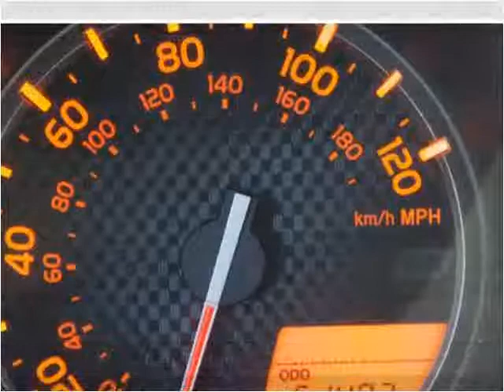2011 Toyota 4Runner Used Cars Brockton MA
This 2011 Toyota 4Runner is available from Avon Auto Brokers.